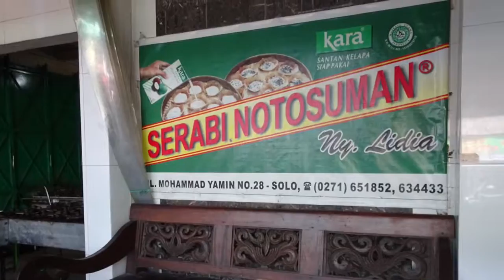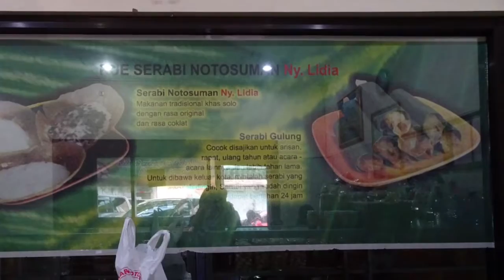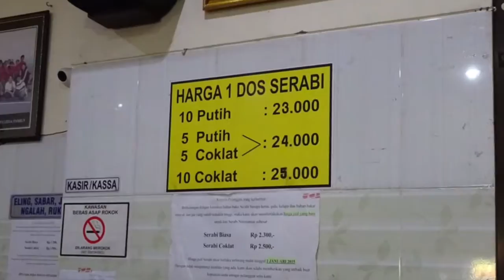Serabi Notosuman - Solo, Jawa Tengah